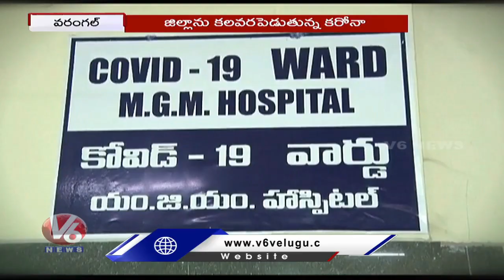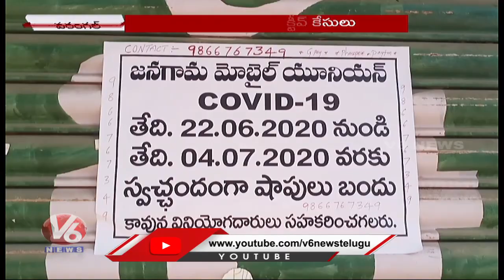Corona Cases Creats Panic To People In Warangal | V6 News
Corona Cases Increasing In Telangana Day By Day, Cases Creats Panic To People In Warangal , 211 Corona Cases Repoted In Joint Warangal Till The Day.